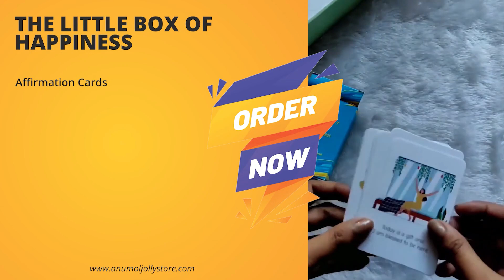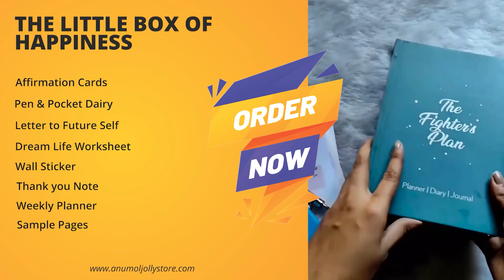ജീവിതത്തിലെ ഭാഗ്യ നിർഭാഗ്യങ്ങളെ എങ്ങനെ കൈകാര്യം ചെയ്യാം ? luck and unluck in life!Monday Motivation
If you found the video, "ജീവിതത്തിലെ ഭാഗ്യ നിർഭാഗ്യങ്ങളെ എങ്ങനെ കൈകാര്യം ചെയ്യാം ? luck and unluck in life!Monday Motivation " helpful please do share.
If you want to see more of the "ജീവിതത്തിലെ ഭാഗ്യ നിർഭാഗ്യങ്ങളെ എങ്ങനെ കൈകാര്യം ചെയ്യാം ? luck and unluck in life!Monday Motivation " videos, please do comment.

✨️ എന്നോട് ഏതെങ്കിലും ഒരു video topic suggest ചെയ്യാൻ ഉണ്ടോ.?

Hello, Fighters, ❤️

I'm from Kerala ( Muvattupuzha) now pursuing my Master's in England ( Sheffield ).
This channel is all about Kerala PSC and civil service examinations. You can visit my personal channel where I will be adding vlogs and my learnings.

How to deal with unlucky situations in our life?
In this video, i will explain the following points
Story of a boy
Luck and unlucky in life
Life situations in life
Thomas alwa  edison story
Work hard
Failure is stepping stone to success

✨️ Fill this form to get a personal finance consultation with me (through zoom meeting)

✨️ എന്നോട് എന്തെങ്കിലും personally share ചെയ്യാനുണ്ടോ.? Fill this form

നിങ്ങൾക്ക് എന്തെങ്കിലും പ്രശ്‍നം ഉണ്ടെങ്കിൽ ഞാനത് വീഡിയോ ആയി ചെയ്യണമെങ്കിൽ നിങ്ങളുടെ problem ഈ linkil കേറി പറഞ്ഞാൽ മതി ട്ടോ

Be happy ✌️ നമുക്ക് set ആക്കാന്നെ.!